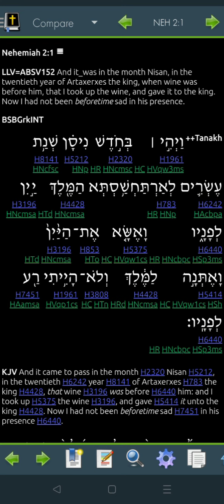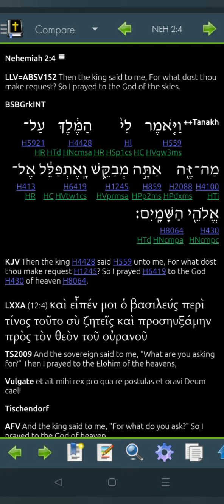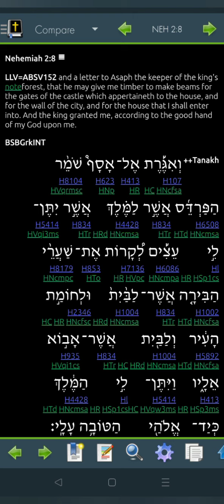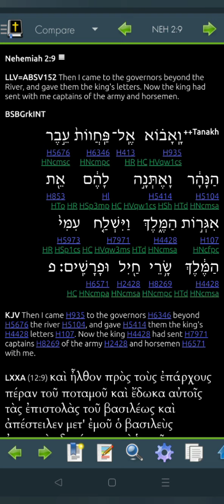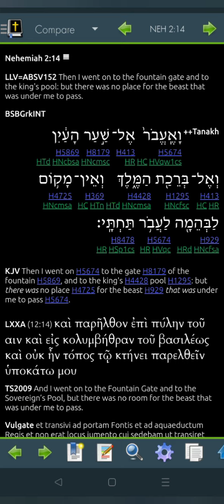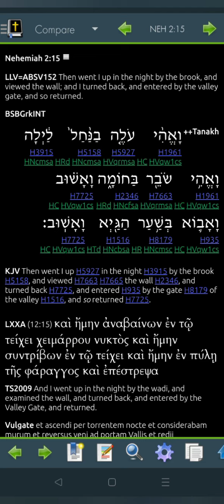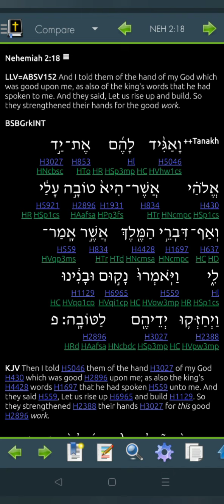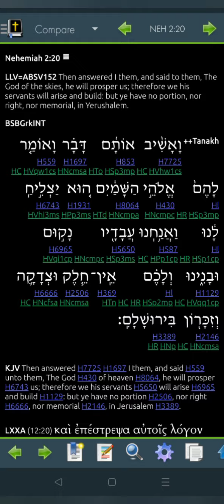Nehemiah 2 Hebrew for 2022 (Read Me The Bible, Garth.)